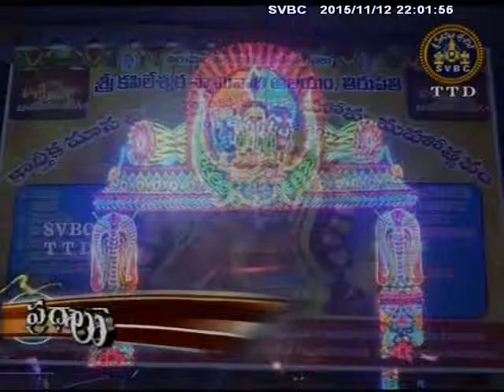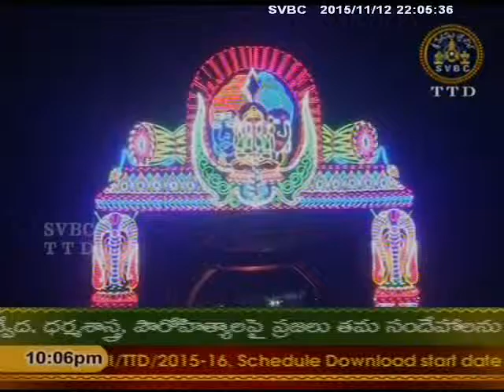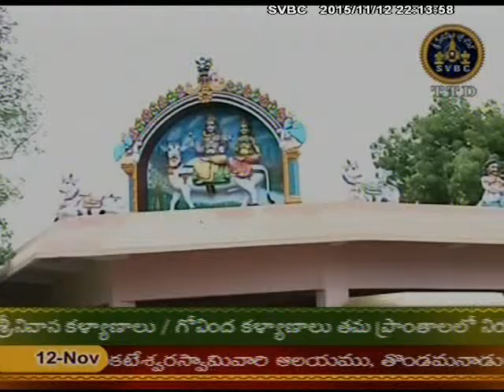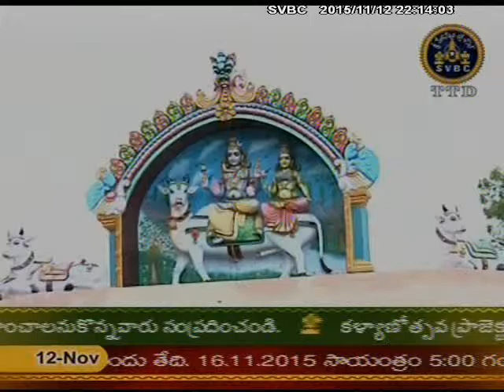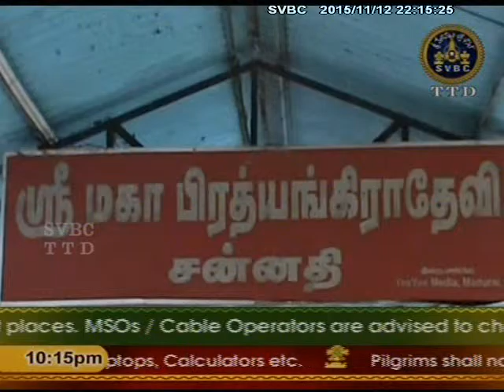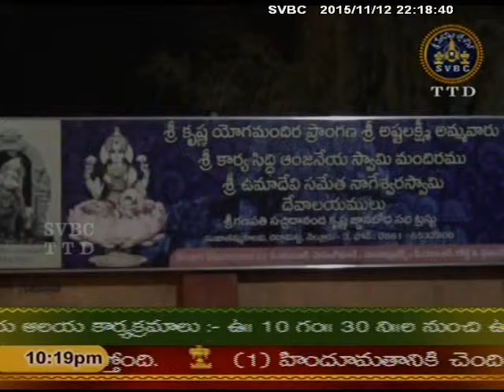SVBC TTD-Aadhyatmika Viseshalu 12-11-15